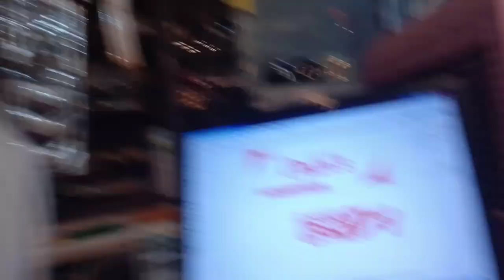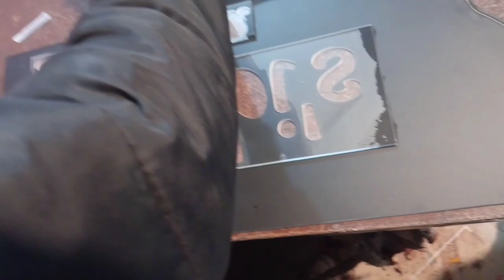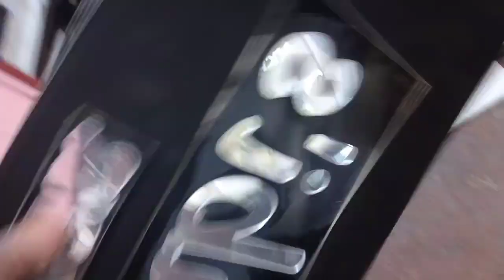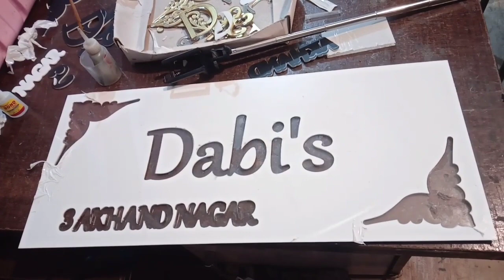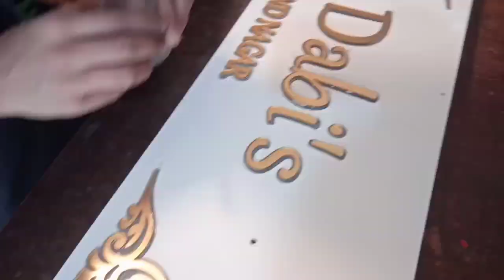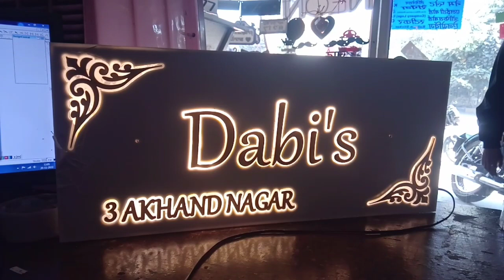led name plate for Home/ led name plate kaise banaye